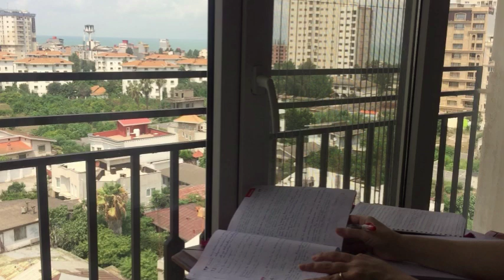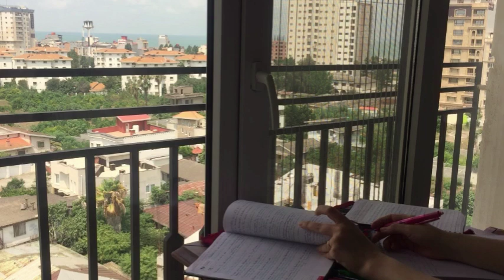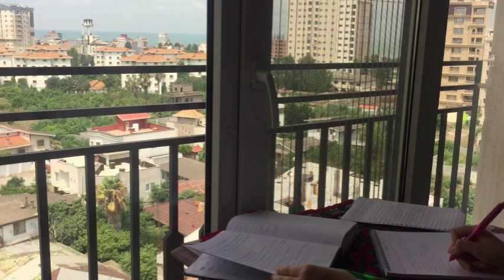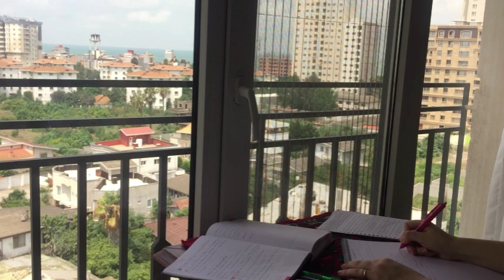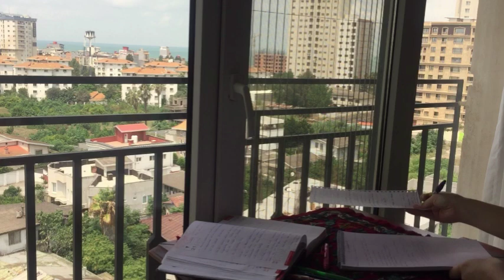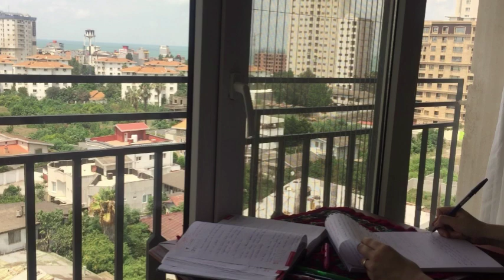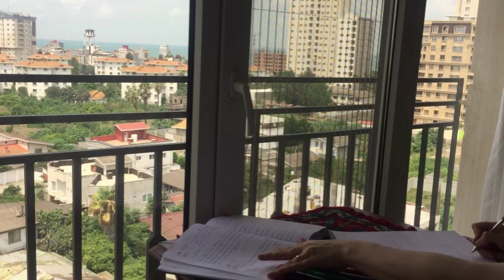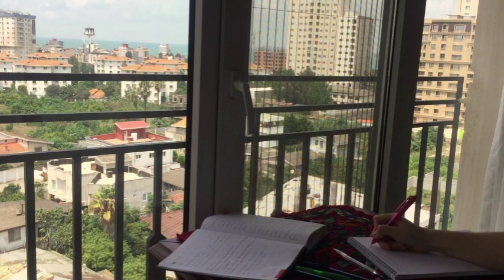Study with me 📒✏️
Eric Chiryoku

Album:
Forgiveness